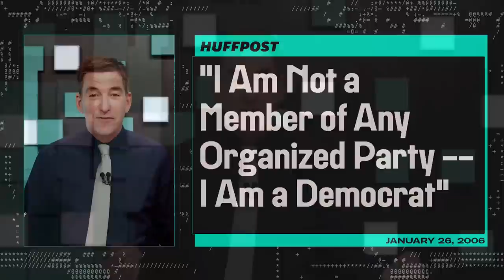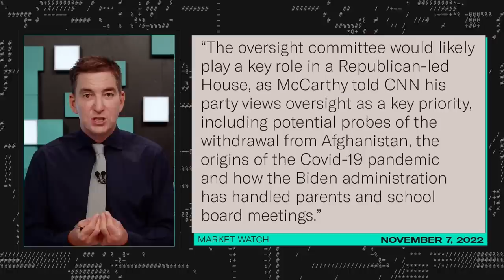Right-Wing Populists Revolt Against Kevin McCarthy and Establishment Power | SYSTEM UPDATE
This is a clip from our show SYSTEM UPDATE, now airing every weeknight at 7pm ET on Rumble.